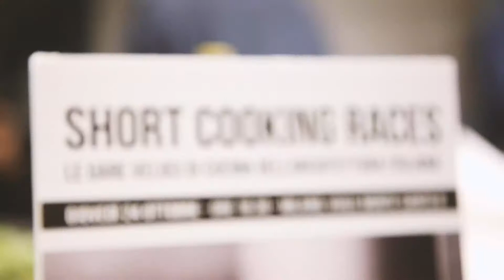ShortCookingRaces 2019 | Edizione Speciale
* Le gare veloci di cucina dell'architettura italiana presso lo showroom SieMatic MILANO [Giovedì 24 Ottobre 2019]